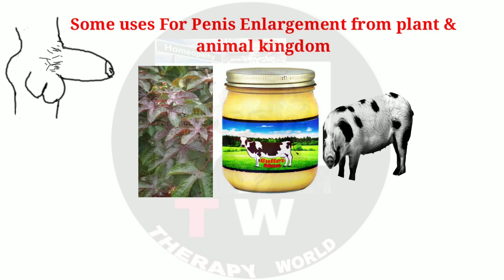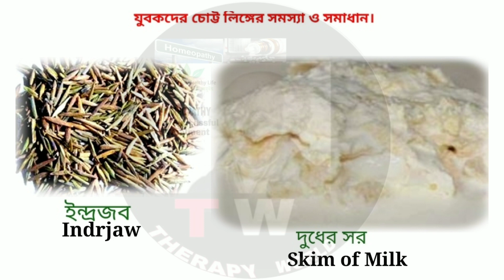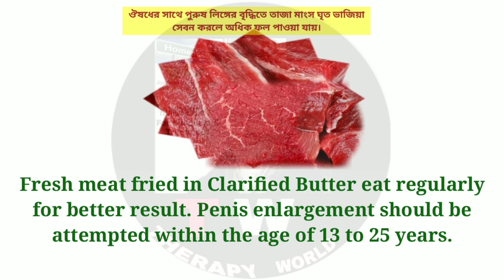Small/micro penis to Long penis. Some useful penis enlargement tips,, dr.sr advice no-36